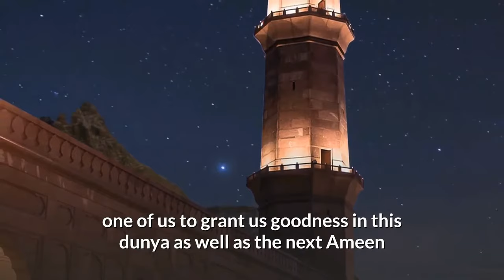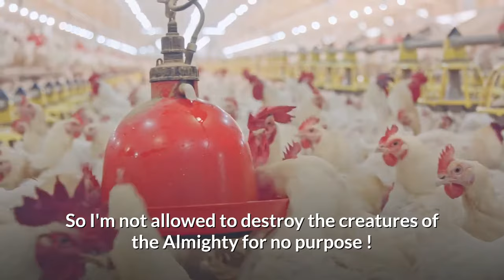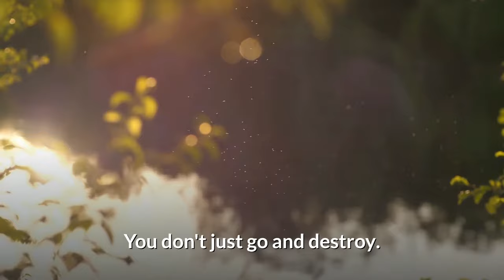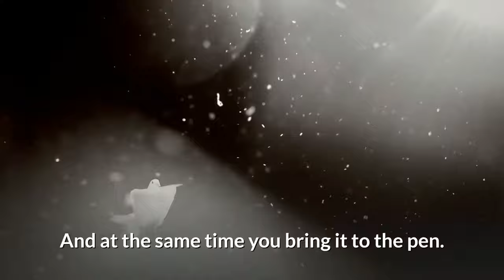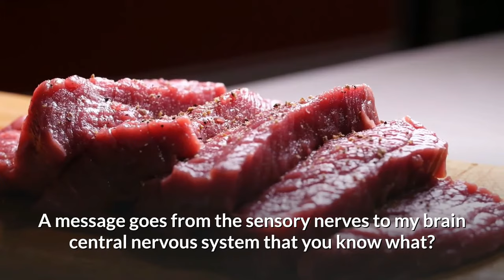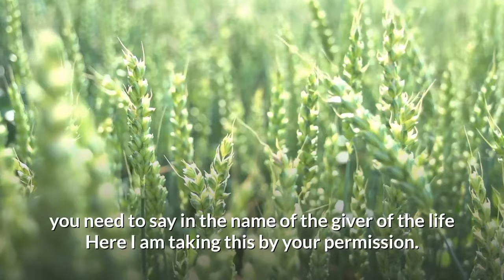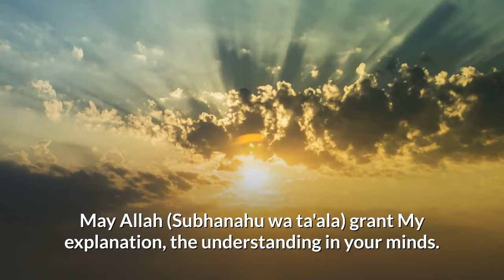What is Exactly Halal Meat ? Best Speech | Mufti Ismail Menk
US What is Exactly Halal Meat ? Best Speech | Mufti Ismail Menk